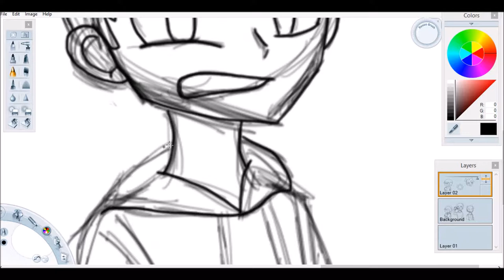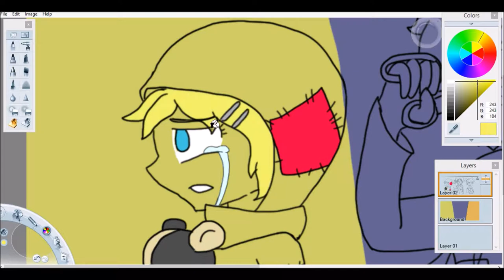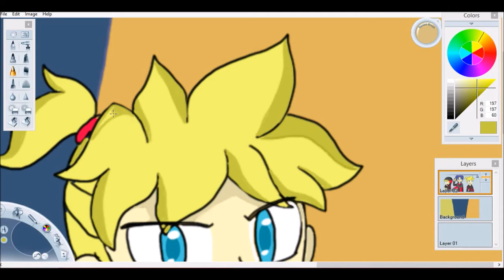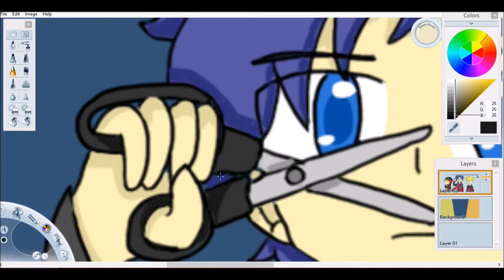Tokyo Teddy Bear Speed Draw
This was made to test out my new drawing pad. My old one broke which is why the Alice characters have been delayed.

This is one of my favourite vocaloid songs , and so I decided to draw Kaito , Rin and Len since their versions are of the song are my favourite. I tried to capture the emotion(s) I feel each of them have with their versions Len: anger , Rin: sadness , Kaito: emptiness .

Kaito , Rin , and Len belong to : Crypton

Tokyo Teddy Bear - Len version